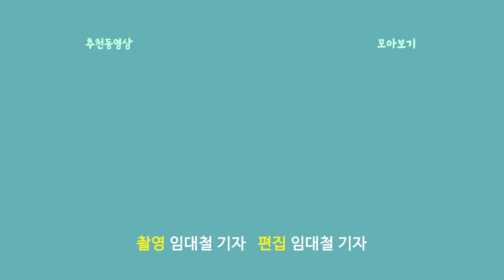뉴스 한줌｜"유통사업으로 영역을 확장할 계획이다."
28일 서울 여의도 콘래드호텔에서 더본코리아 IPO 기자간담회가 열렸다.
이날 백종원 더본코리아 대표는 이날 “기업공개(IPO) 조달 자금으로 간장, 소스 등을 생산하는 식음료(F&B) 기업과 푸드테크(푸드+기술) 기업을 인수할 계획이다.”라고 말했다. 더본코리아는 공모금액의 90% 이상을 F&B 업종에 속한 도소매 전문 식품기업과 푸드테크 기업을 사들이거나 지분을 투자하는 데 사용할 예정이다. 가정간편식(HMR) 등 식품 유통 사업을 확장하겠다는 목표다.
이날부터 29일까지 이틀 동안 일반 청약을 받은 뒤 다음달 6일 유가증권시장에 상장한다. 청약 첫날 통합 경쟁률은 약 32 대 1로 집계됐다. 청약 건수는 약 24만 건, 청약 증거금은 약 5000억원이다.

/ 임대철 기자